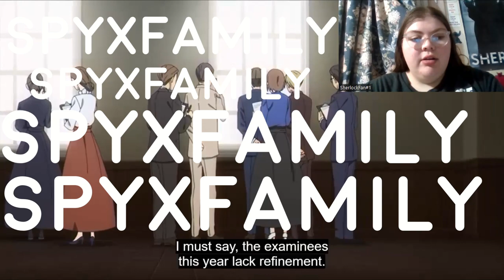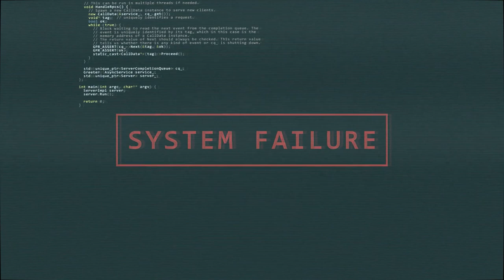This Is Heartbreaking 💔 (SpyXFamily 1x4: The Interview Reaction/Commentary) *First Time Watching*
*Note*-My Apologies for the extreme rising in volume from stamps 5:55 to 7:36 (this clip was particularly difficult to get passed copyright.) I Hope you all understand and enjoy the video just the same! Thanks! :)

P.S.-I have updated and written out subtitles for the whole episode commentary from Time Stamps 0:32-8:41 Subtitles are provided for anyone who is having trouble making out the commentary bits due to the overlapping audio.

-MP3Caprice.com

-httpsdownloads.khinsider.comgame-soundtracksalbumsonic-adventure-2-original-sound-track1-